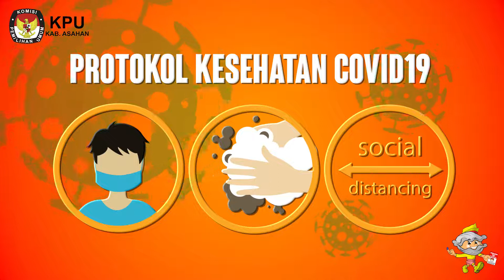RANGKAIAN TAHAPAN PILKADA ASAHAN 2020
Rangkaian Tahapan Pemilihan Bupati dan Wakil Bupati Asahan Tahun 2020 yang akan di selenggarakan oleh KPU Kabupaten Asahan.
Ayo masyarakat Asahan sukseskan pemilihan Bupati dan Wakil Bupati Asahan Tahun 2020